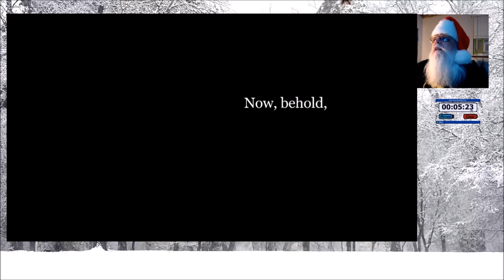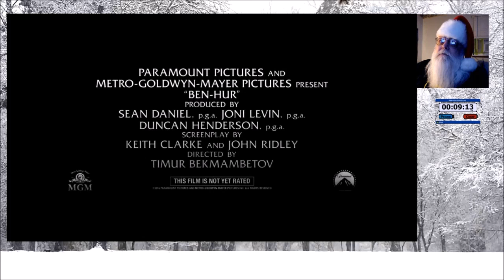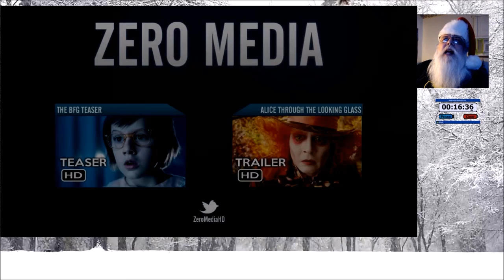Movie Reviews and a Photo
Some movies I liked, page name change, a ghost picture you be the judge.